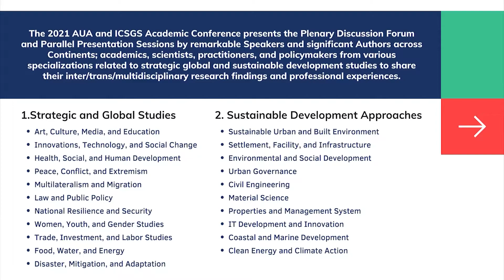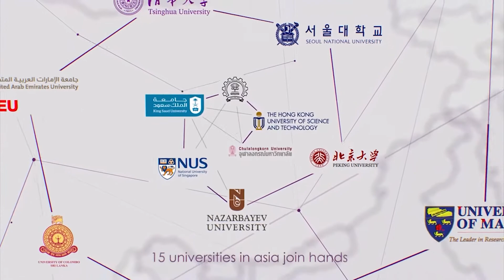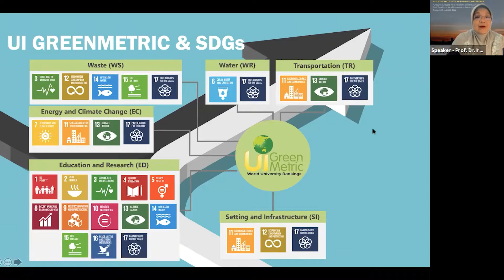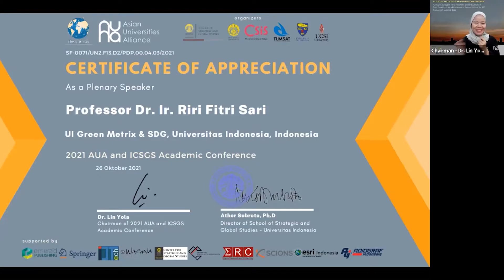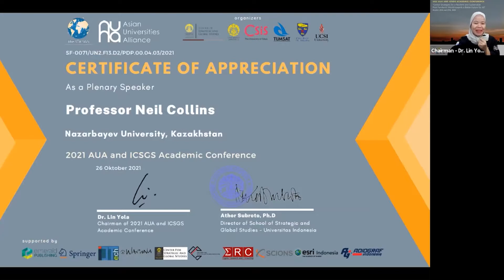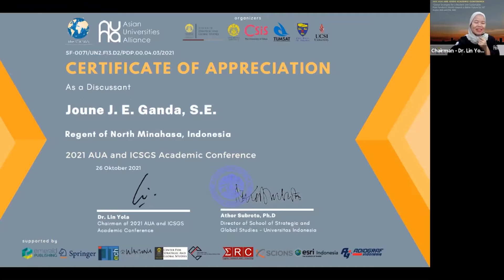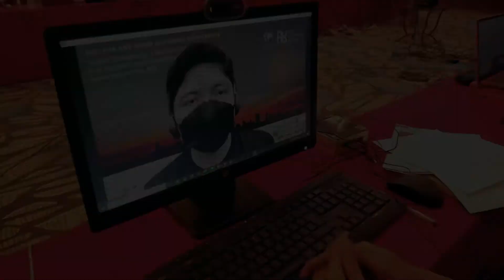2021 AUA and ICSGS Academic Conference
Asian Universities Alliance and Universitas Indonesia are pleased to invite you to participate in the 2021 AUA and ICSGS Academic Conference with the theme of Global Strategies for a Resilient and Sustainable Post Pandemic World towards a Better Future for All The two days virtual presents the Plenary Discussion Forum and Parallel Presentation Sessions on the crucial topics related to post-pandemic crisis risks, impacts, and mitigation efforts.

OPENING CEREMONY - October 26th, 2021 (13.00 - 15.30 Western Indonesia Time)

CLOSING CEREMONY - October 27th, 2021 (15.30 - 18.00 Western Indonesia

PARALLEL PRESENTATION SESSIONS
Session 1: October 26th, 2021 at 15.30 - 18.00 (GMT +7)
Session 2: October 27th, 2021 at 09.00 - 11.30 (GMT +7)
Session 3: October 27th, 2021 at 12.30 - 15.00 (GMT +7)

Looking forward to welcoming you to the 2021 AUA and ICSGS Academic Conference